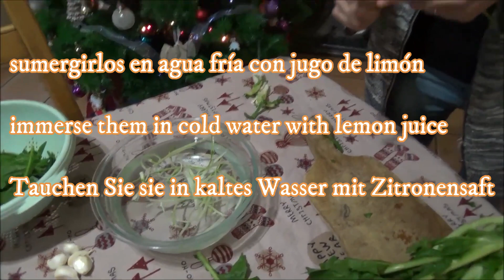Puntarelle alla romana Achicoria catalana a la romana Roman-style Catalonian chicory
Katalonischer Chicorée nach römischer Art
Los orígenes de este plato se pierden en los relatos de las abuelas y no es fácil datar un momento real a partir del cual se inició la combinación entre la achicoria y las anchoas.

Se sabe que Cataluña data de hace al menos dos mil años: de hecho, fue cultivada y cosechada primero por los griegos y luego por los romanos.
El médico griego Galeno (129-216) definió este vegetal: "Amigo del hígado y no contra el estómago".
De hecho, las puntarelle son ricas en sales minerales y vitaminas: contienen, en particular, vitamina A, vitamina C, calcio, potasio y fósforo.
Tienen una acción diurética, con calorías bastante limitadas: 100 g de cataluña contienen 10 kcal / 42 kj.
Lo cierto es que no hay familia romana que no conozca este plato y no tenga su propia versión.
The origins of this dish are lost in the stories of grandmothers and it is not easy to date a real moment from which the combination between chicory and anchovies started.

It is known that Catalonia dates back to at least two thousand years ago: it was in fact first cultivated and harvested by the Greeks and then by the Romans.
The Greek physician Galen (129-216) defined this vegetable: "Friend of the liver and not against the stomach".
Indeed, puntarelle are rich in mineral salts and vitamins: they contain, in particular, vitamin A, vitamin C, calcium, potassium and phosphorus.
They have a diuretic action, with quite limited calories: 100 g of catalonia contain 10 kcal / 42 kj.
What is certain is that there is no Roman family that does not know this dish and does not have its own version.

Die Ursprünge dieses Gerichts gehen in den Geschichten der Großmütter verloren und es ist nicht einfach, einen wirklichen Moment zu datieren, von dem aus die Kombination zwischen Chicorée und Sardellen begann.

Es ist bekannt, dass Katalonien mindestens zweitausend Jahre alt ist: Es wurde tatsächlich zuerst von den Griechen und dann von den Römern angebaut und geerntet.
Der griechische Arzt Galen (129-216) definierte dieses Gemüse: „Freund der Leber und nicht gegen den Magen“.
In der Tat sind Puntarelle reich an Mineralsalzen und Vitaminen: Sie enthalten insbesondere Vitamin A, Vitamin C, Kalzium, Kalium und Phosphor.
Sie haben eine harntreibende Wirkung, mit ziemlich begrenzten Kalorien: 100 g Katalonien enthalten 10 kcal / 42 kj.
Sicher ist, dass es keine römische Familie gibt, die dieses Gericht nicht kennt und keine eigene Version hat.